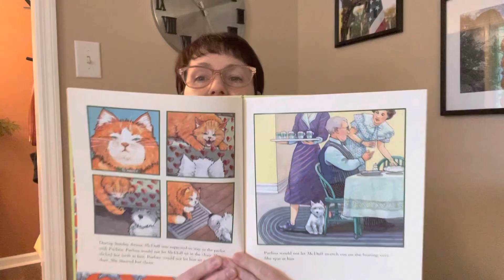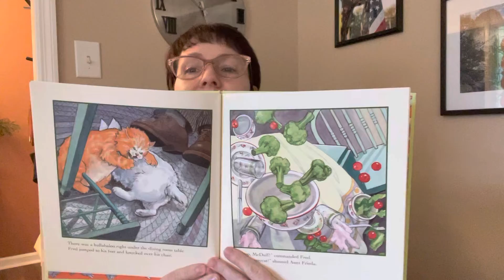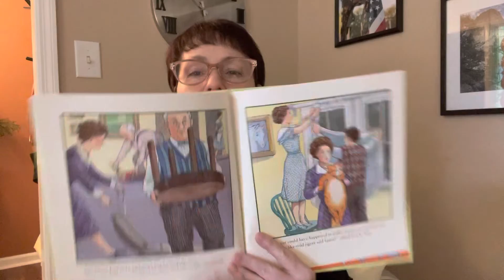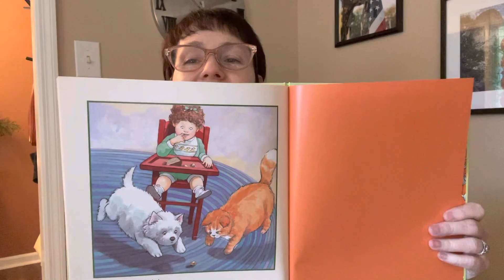“McDuff’s Wild Romp” by Rosemary Wells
McDuff’s Wild Romp by Rosemary Wells. McDuff and his family visit Aunt Frieda and chaos ensues!